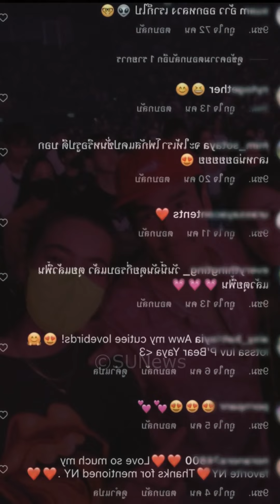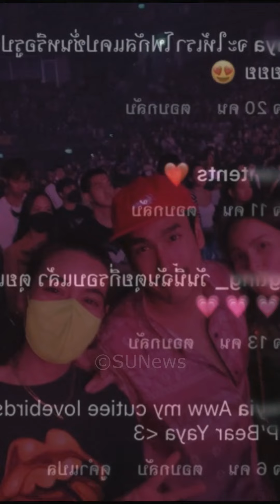​ហ្វេនៗឃើញតារាប្រុសស្រីមួយគូនេះ សាងស្នេហ៍ផ្អែមល្ហែមញឹកញាប់ពេក ក៏បាននាំគ្នា ចូលទៅខមិនបែបនេះ, Stand Up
​ក្តៅៗ ហ្វេនៗឃើញតារាប្រុសស្រីមួយគូនេះ សាងស្នេហ៍ផ្អែមល្ហែមញឹកញាប់ពេក ក៏បាននាំគ្នាចូលទៅខមិនបែបនេះ, Stand Up